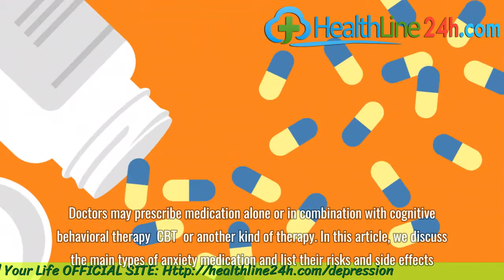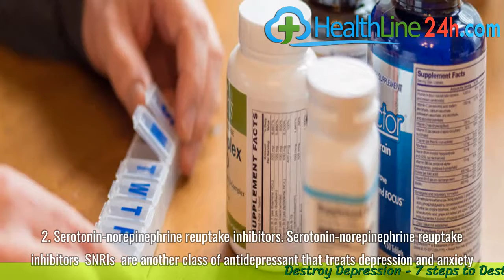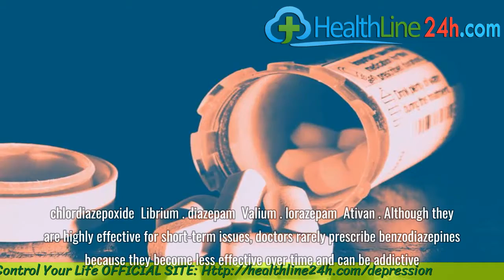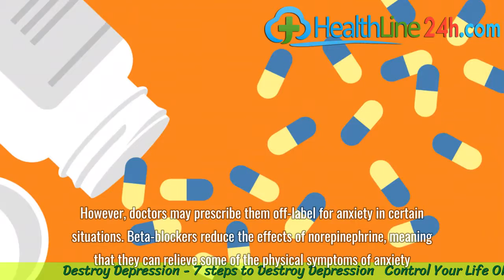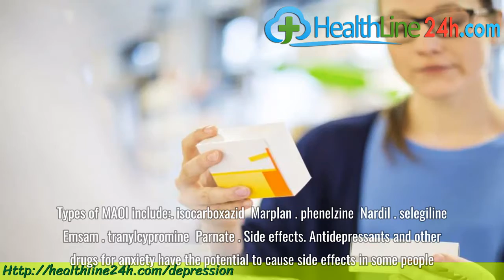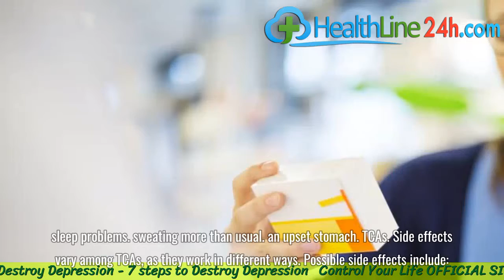Everything you need to know about anxiety medications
The term anxiety encompasses feelings of worry, fear, and unease. Although it is normal to experience some level of anxiety at times, intense or persistent anxiety may be indicative of an anxiety disorder.